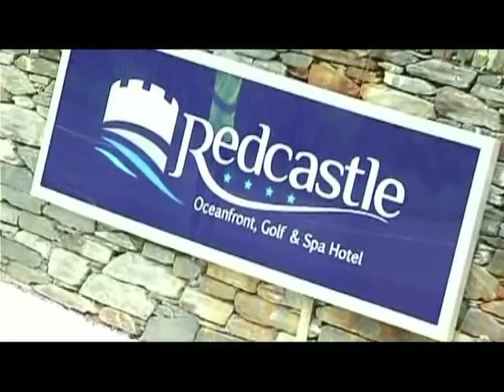Redcastle Hotel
Official Accommodation Partner of Extreme North, The Redcastle Hotel often is a start/finish point for races. Located on the banks of the foyle, the hotel has excellent facilities and is located close to Moville